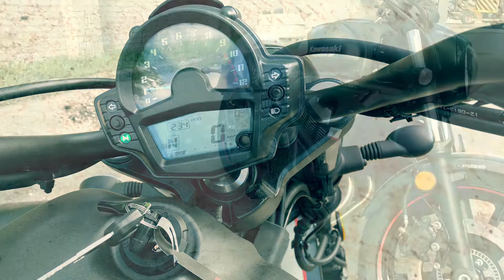Naujo 2017 Kawasaki Vulcan S paruosimas naudojimui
Šį kartą mūsų dirbtuvėse yra 2017 gamybos metų motociklas Kawasaki Vulcan S (EN650). Šiame video matysite tik "timelapse" kaip atrodo naujo motociklo paruosimas galutiniam vartotojui. Detalesnis video bus veliau.

Dekojame visiems žiūrejusiems. Laukiame jūsų komentarų po video. Spauskite LIKE jei sudomino.